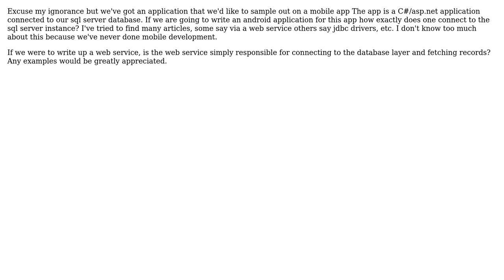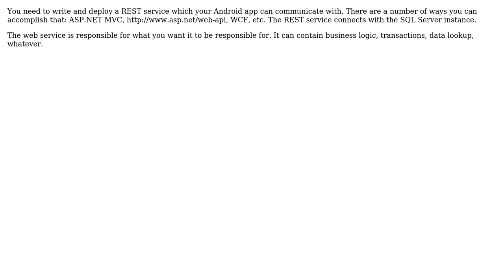Software Engineering: Guidance on android type app to connect to sql-server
With thanks & praise to God, and with thanks to the many people who have made this project possible! | Content (except music & images) licensed under CC BY-SA | Music | Images & others | With thanks to user Robert Harvey user JonH and the Stack Exchange Network Trademarks are property of their respective owners. You are responsible for your own actions.